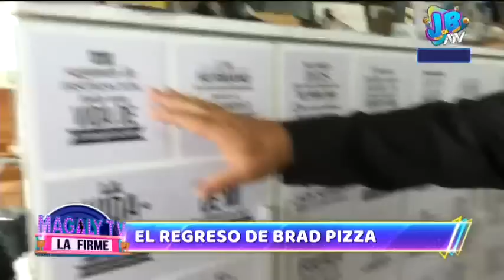¿El regreso de 'Brad Pizza'? Mauricio Diez Canseco presenta a su nueva agrupación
Mauricio Diez Canseco conocido como 'Brad Pizza' estuvo un tiempo viviendo en Cuba y ahora regresó al Perú a presentar a su nueva agrupación.